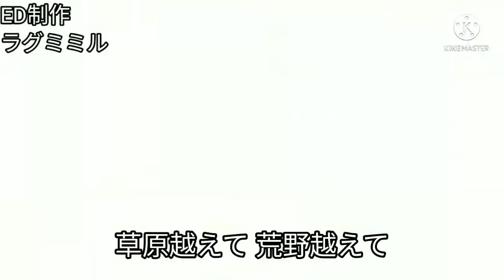最悪な漫画の日を過ごしてしまったキーボードクラッシャー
今回はゼバード様のちょいコラボ回として、ゼバード様の推しキャラが登場します！

明智小衣久々の登場！

KBC（ギルバート）はリゼたちととやま駅南図書館に行ったのだが…

この回で明智小衣の登場シーンがリニューアルします。また、勇者アルスが新技を習得します。さらに、パープルハートの攻撃無効シーンが判明します。

ギルバート、再び逮捕される！？

使用BGM
らららコッペパン（らき☆すた）
ボス戦（甘茶の音楽工房）
splash（超次元ゲイムネプテューヌ）
デデーン！（笑ってはいけない）